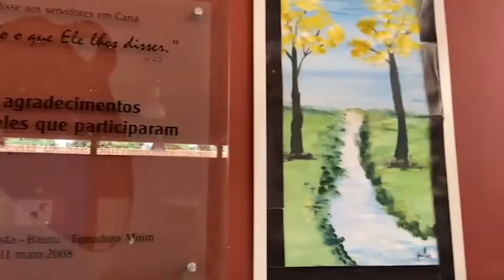Prestação de contas: Dep Rodrigo Agostinho - Projeto Caná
O projeto Caná presta um importante serviço à população que mais precisa.

Fico feliz em continuar ajudando com meu trabalho.

É um verdadeiro compromisso que se renova a cada dia.
Contem sempre comigo!